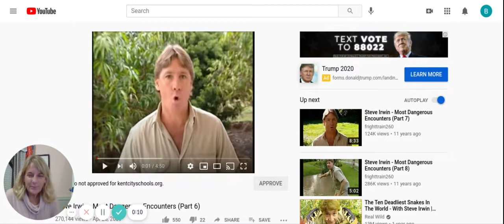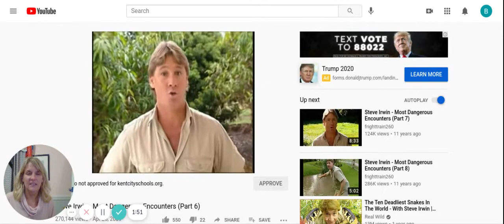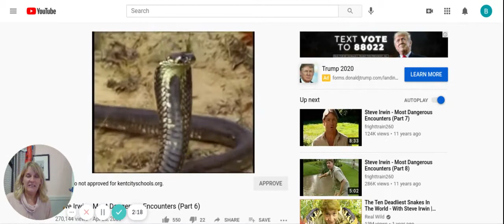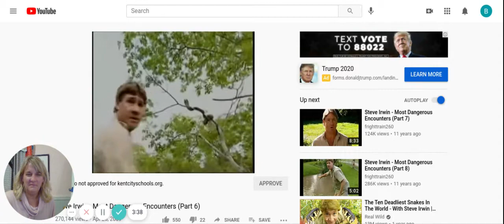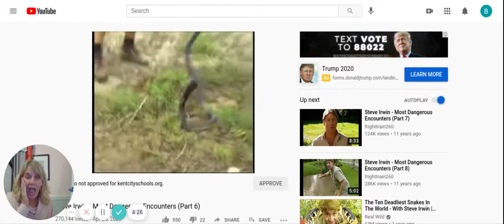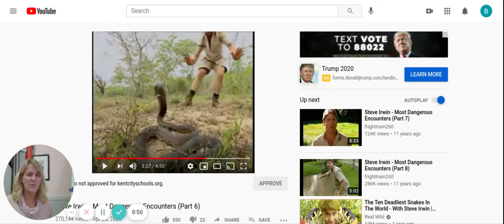MAISA Reading 1st Grade Unit 3 Lesson 5